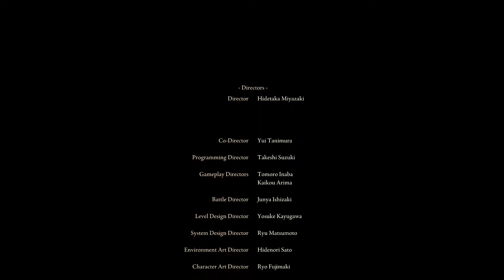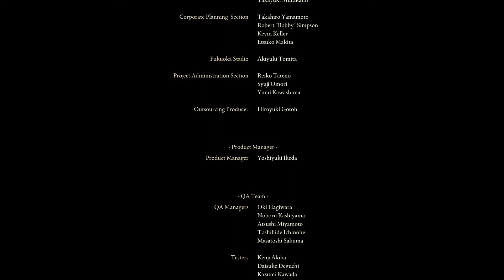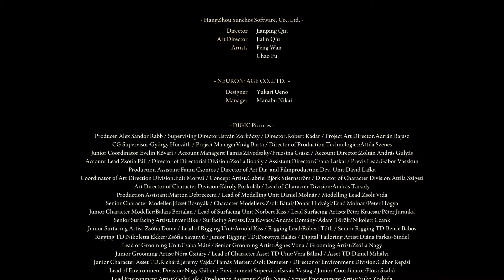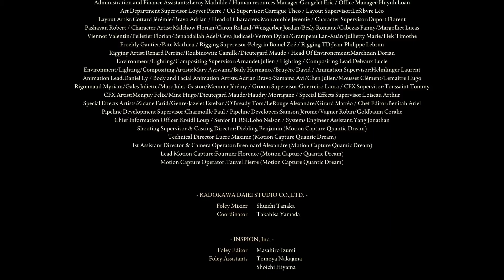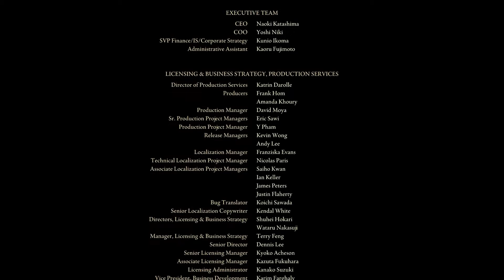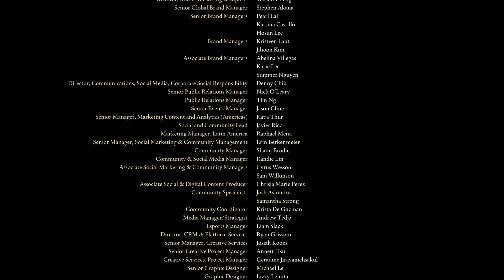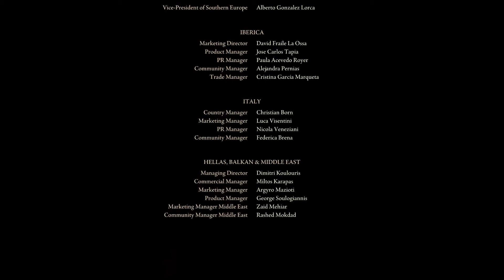Elden Ring Finale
The end of Discount Sam's Journey.